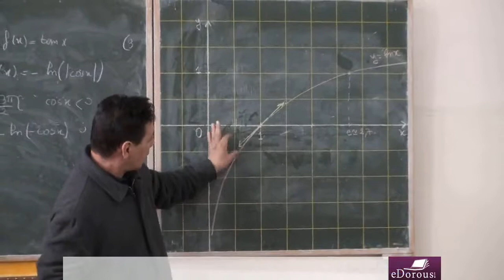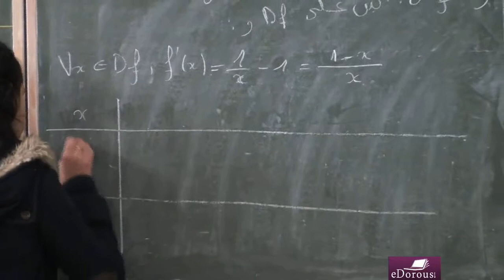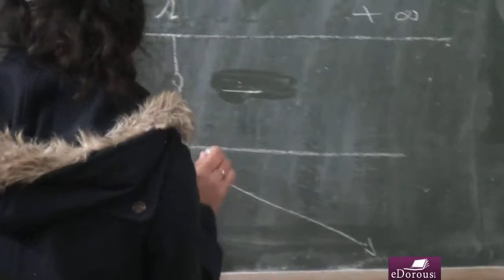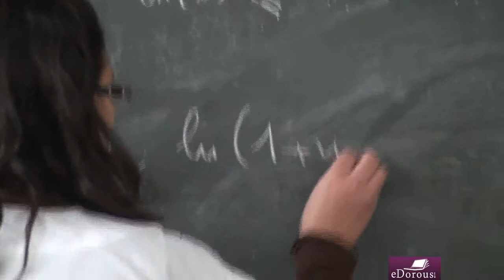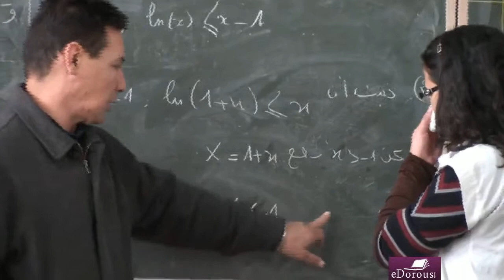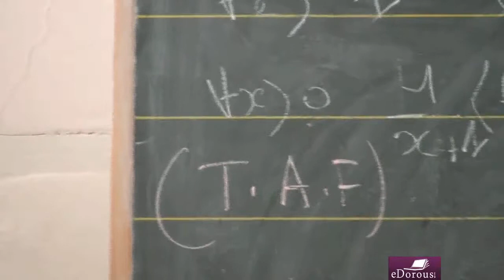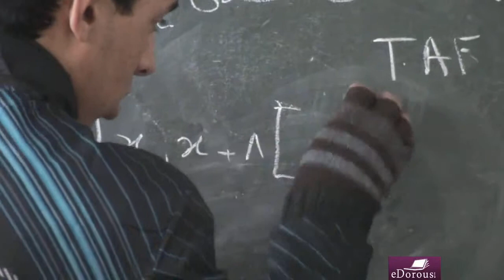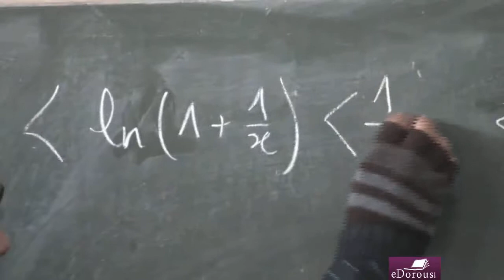MIMO MS L6 P5